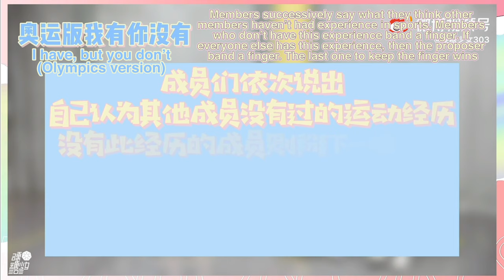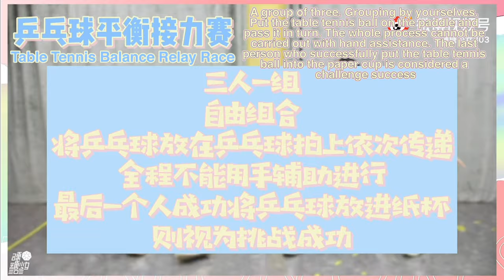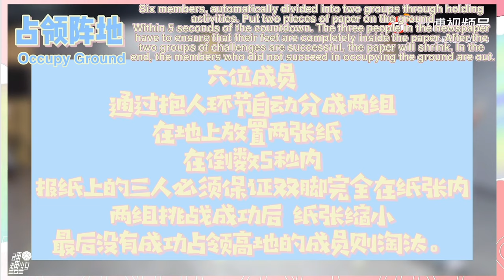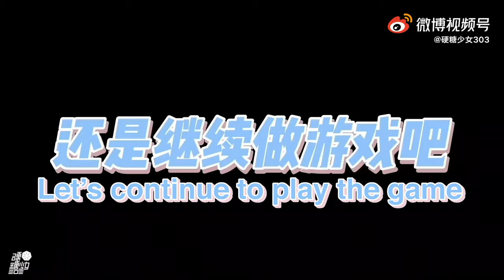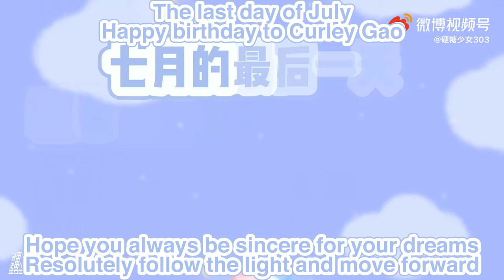[Eng Sub]硬糖少女303 BonBon Girls 303 Vlog#48：希林生日快樂～Happy Birthday to Curley｜2021.08.01